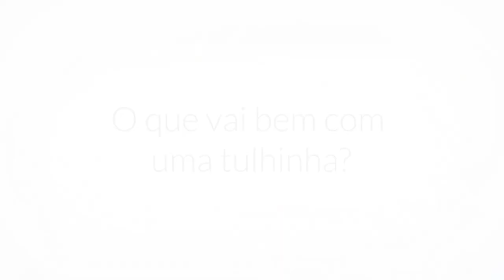Tulhinhas, Vale de Cambra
Entrevista a / Interview to:
Sandra Valente, Tulhinhas